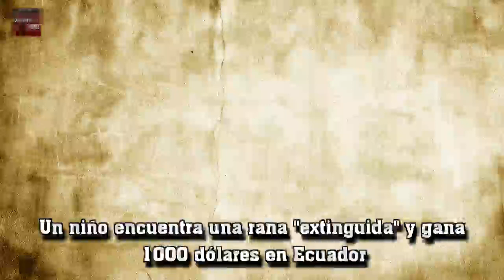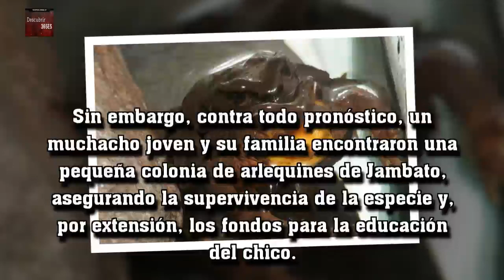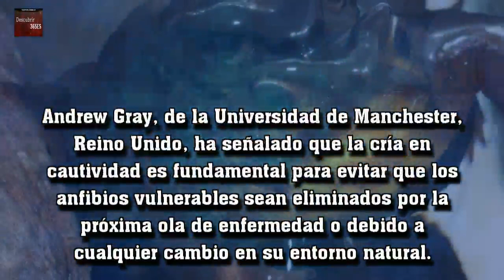Un niño encuentra una rana "extinguida" y gana 1000 dólares en Ecuador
Un niño en edad escolar ha redescubierto una rana ecuatoriana considerada extinta durante treinta años.